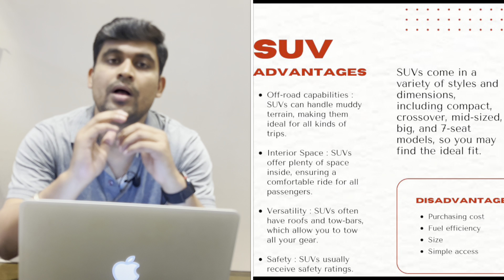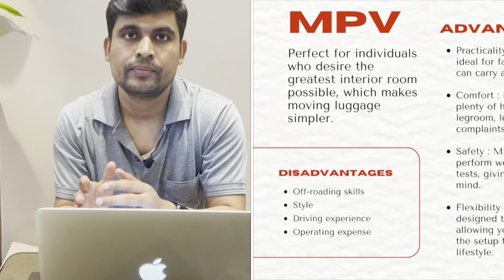आपको SUV या MUV लेना चाहिये | SUV vs MUV | SUV vs MPV vs XUV | When You Should Buy SUV or MUV or MPV